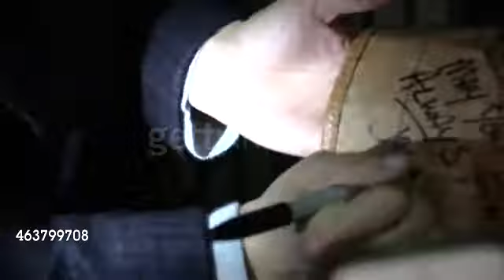Stana Katic greeting fans at the Jimmy Kimmel Studio in Hollywood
Source de la vidéo : Getty Images